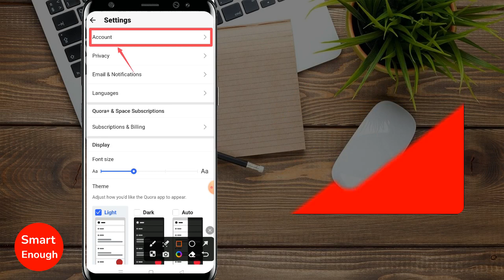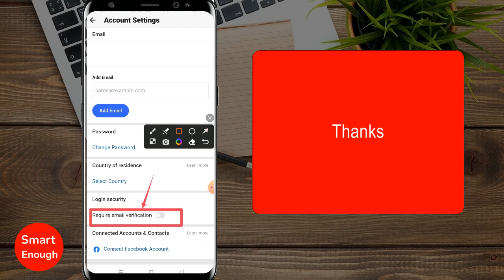How to Turn Off Email Verification for Login in Quora App?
How to Turn Off Require Email Verification for Login into Quora App? How to disable email verification for Login into Quora App? How to stop Quora from asking for email verification when you try to login into the app?